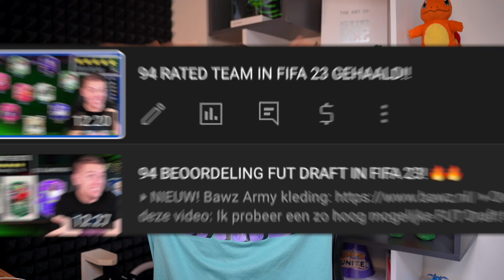DEZE CHALLENGE DOE IK NOOIT MEER IN FIFA 23!! 🤬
▸ Over deze video: Ik probeer weer de 95 beoordeling fut draft te halen in FIFA 23! (in het Nederlands)

Elke week maak ik meerdere filmpjes van Fifa, en ook voetbal filmpjes!